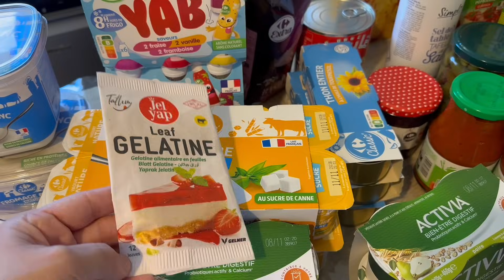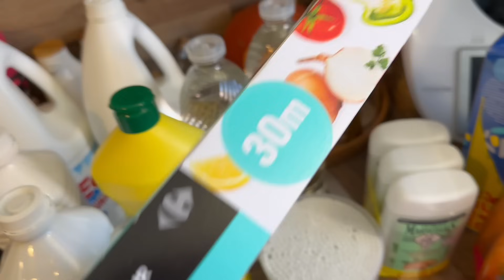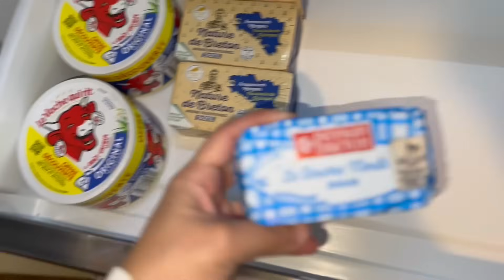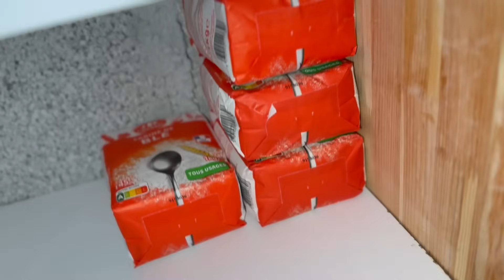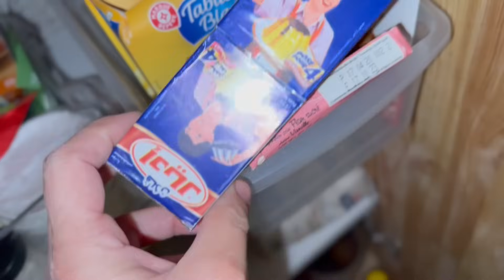Grand Retour de Courses Rangement et Organisation du Frigo et Placard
CONSEILLERE THERMOMIX
Contact Professionnel Uniquement

SENDWAVE application pour envoyer de l’argent gratuitement au Maroc ou autre Pays

POMELO
Code: LAILOUYT
Promo: 100€ de réduction dès 140€ dans le panier!! et EN PLUS, dès 59€ d'achats, un masque Goji offert!!

SHEIN
    -15% dès 29 EUR d'achat
    -20% dès 69 EUR d'achat